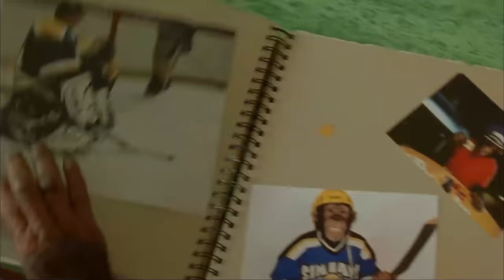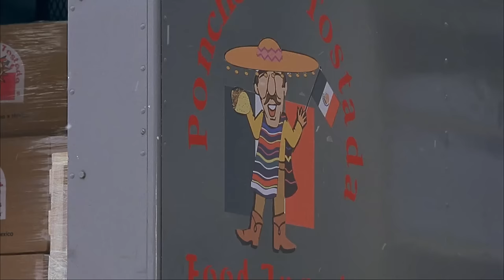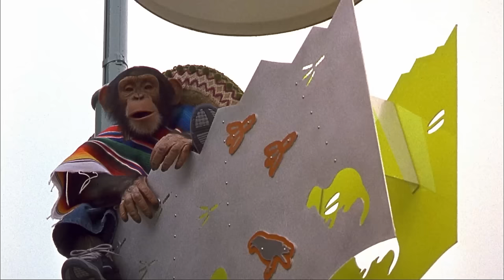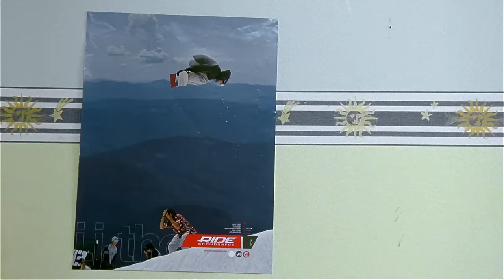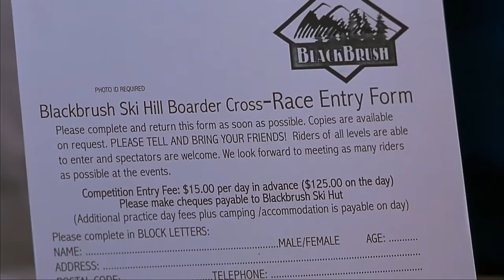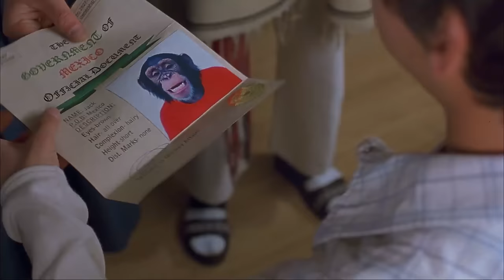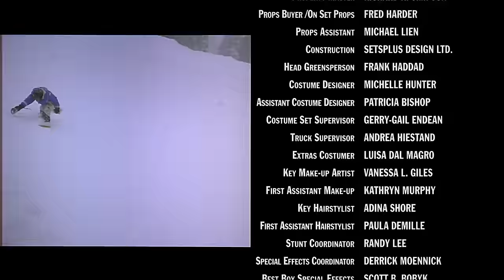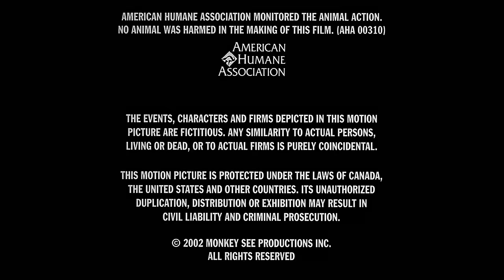MXP: MOST EXTREME PRIMATE - Official Movie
Jack’s back and he’s taking his skills in the half-pipe to the frosty peaks of Colorado. Jack teams up with two snowboarding brothers and their dad to turn the whole snowboarding world on its head! Jack’s skills take him to where no chimp has ever gone before and it’s sure to be a wild ride.